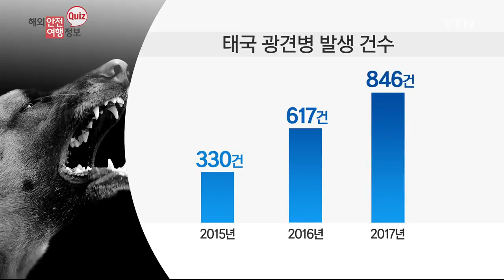태국에서 개 건드리지 마세요…공수병·광견병 걸리면 치사율 100%! / YTN KOREAN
[앵커]
안전 씨가 태국에 여행 갔습니다.

걷다 보니 유독 개가 눈에 많이 띄네요.

곤히 자는 개를 쓰다듬는 안전 씨.

잠에서 깬 개가 갑자기 사납게 돌변해 달려듭니다.

손가락을 살짝 물린 안전 씨.

병원에서 의사가 상처를 보더니 심각한 표정을 짓습니다.

검사 후 다행히 음성판정을 받은 안전 씨.

여기서 퀴즈 나갑니다.

태국은 현재 이 병 때문에 비상이 걸렸습니다.

감염된 개나 고양이, 야생동물에게 '물리면' 걸리는 병인데요.

발병 후 '치사율 100%'인 이 병의 이름은 무엇일까요?

[전성민 사무관 ]
정답은 공수병입니다.

사람이 광견병 바이러스에 감염된 동물에 물리면 공수병에 걸릴 수 있습니다.

태국에서는 주로 지역에서 발병되다가 최근 수도 방콕에 있는 개까지 광견병에 감염된 것이 확인돼 비상이 걸렸습니다.

방콕 시내에는 10만 마리에 이르는 떠돌이 개들이 있기 때문입니다.

태국에서 동물이 광견병에 걸린 건수는 2015년 330건이었는데, 지난해에는 8백 건이 넘어 세 배 가까이 늘어났습니다.

또 사람이 공수병에 걸려 숨진 경우도 지난해 8명, 올해 들어 6명에 이릅니다.

태국 정부는 전국 77개 주 가운데 절반에 해당하는 37개 주를 임시 광견병 유행 지역으로 선포했습니다.

또 관광객이 많은 방콕, 촌부리, 치앙라이는 광견병 위험지역으로 지정했습니다.

공수병은 증상이 나타난 후 100%에 이르는 치사율을 보입니다.

경련, 마비, 혼수상태가 되고 호흡근이 마비되어 숨지게 되는데요.

감염원인 야생동물, 유기견과의 접촉은 피하시기 바랍니다.

만약 동물에게 물렸다면 빨리 병원을 찾아 상처를 소독하고 정확한 진단을 받아야 합니다.

태국에서 목줄이 없는 떠돌이 개는 절대로 만지지 마시고 안전 여행하시길 바랍니다.